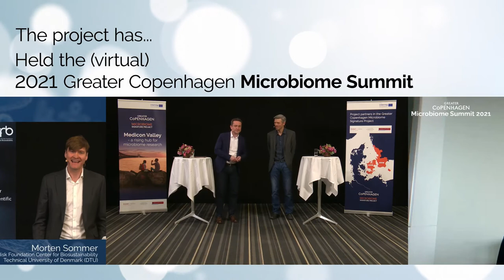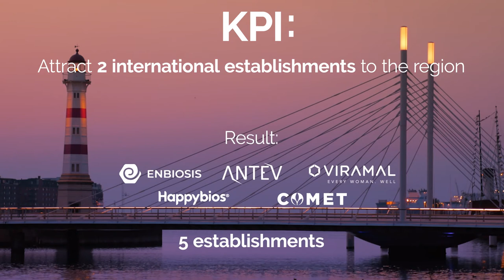The Microbiome Signature Project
The Microbiome Signature Project has an overarching aim of positioning Medicon Valley as a leading global cluster for microbiome research. The area contains 1,150 companies, 9 universities and 65,000 people working in the life sciences sector.

Some of the outcomes of the project include a talent campaign where 27 organisations have been involved and more than 120 employees have been hired. Five microbiome companies have established themselves in the region during the project’s three-year period (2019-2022).

The project ends on 30 September 2022 and is financed by Interreg Öresund-Kattegat-Skagerrak and jointly led by Invest in Skåne, Copenhagen Capacity and Medicon Valley Alliance.